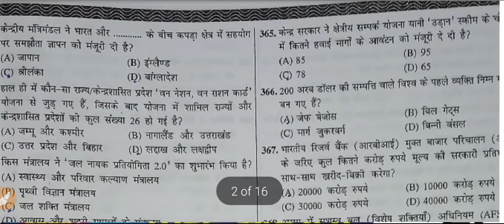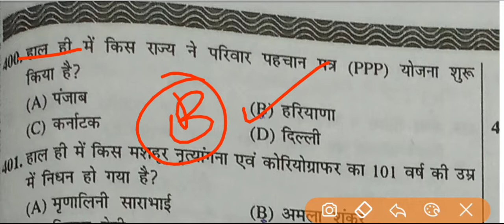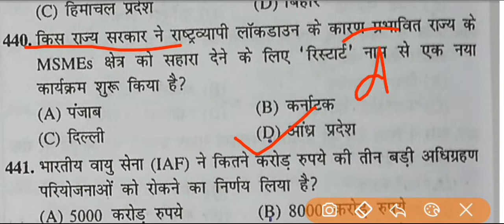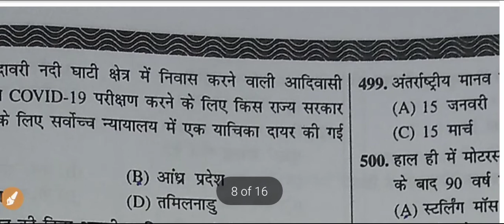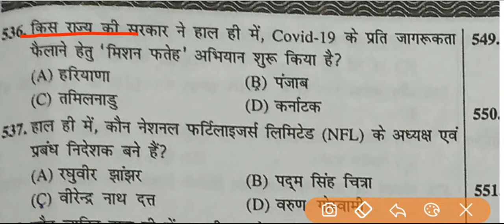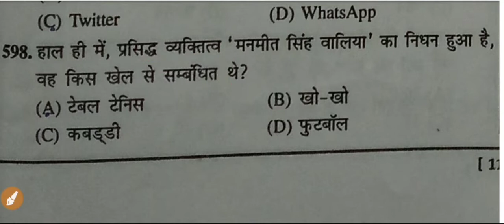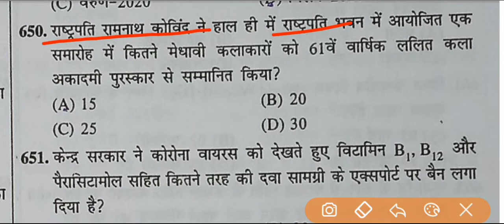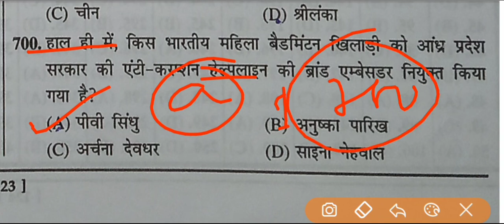Speedy current affairs 2021 | speedy current affairs objective 2021 | daily current affairs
Speedy current affairs 2020 se 2021 tak complete current affairs jo rrb ntpc group d ssc chal upsssc
Uplekhpal upsc all India exam me puchhe jane exam ke liye bahut jyada important hai

Speedy current affairs 2020 se 2021
Part 1

Basic current affairs
Speedy current affairs one year
Speedy current affairs February 2020 se 2021
Daily current affairs
Monthly current affirs